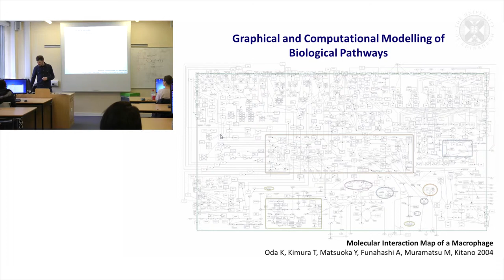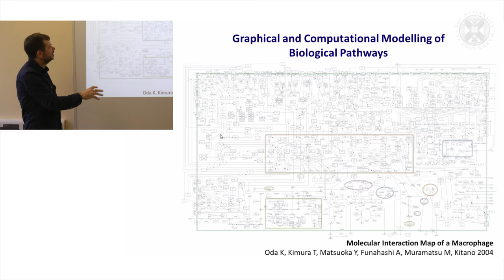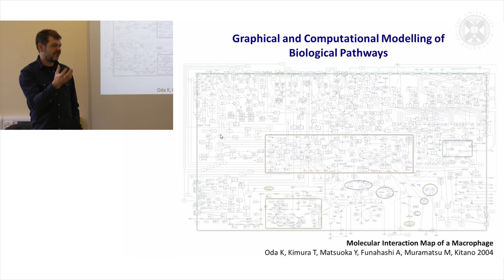1. Introduction -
Graphical and Computational Modelling of Biological Pathways
Lecture by professor Tom Freeman, filmed at The Roslin Institute, March 2015. (Recommended Youtube playback settings for the best viewing experience: 1080p HD)
Cotent list:
1. Introduction